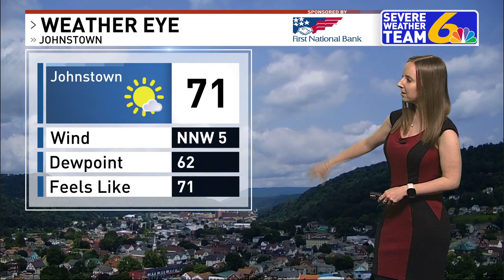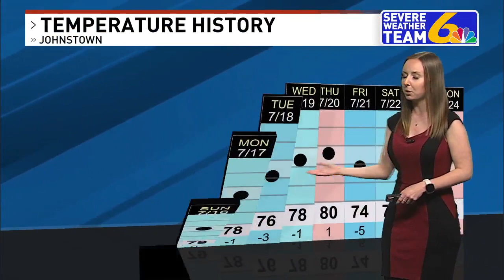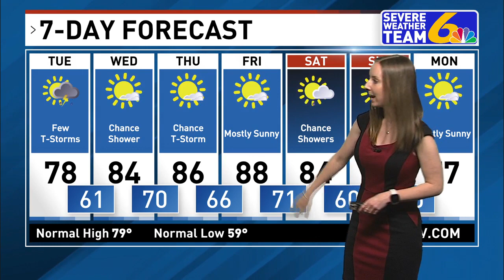Weather July 25, 2023